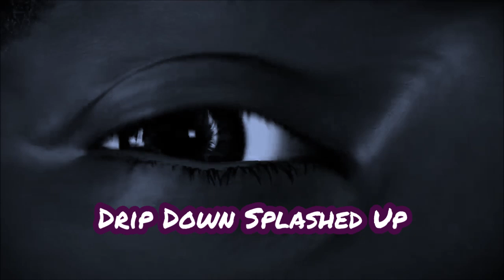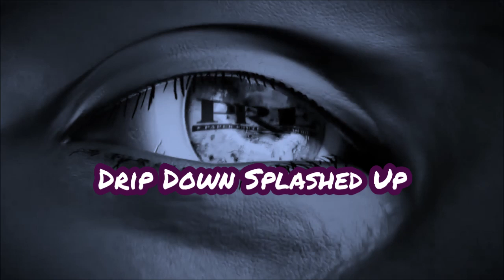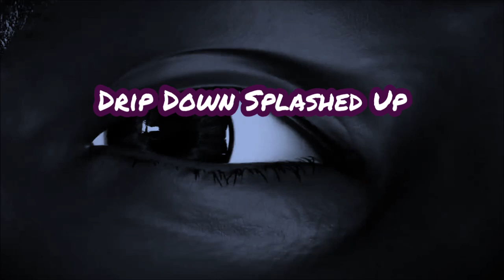Key Glock - 2 For 1/ Chromosomes [Slowed Chopped] Glockoma 2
Call It Screwed up, Slowed Down or Reverb,
But If Jay Aint Do It, Shxt Aint Drippin,
So You Dont Get Fooled By all
The Fakes Out Here Stealin Sauce,
We Drip Down Splashed Up 💧💦